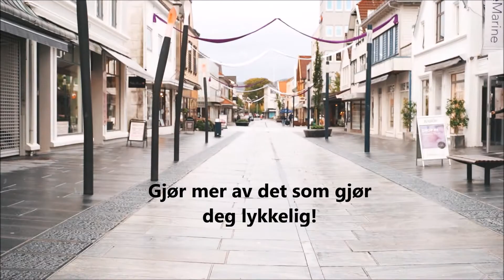Street Fashion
Choosing my style for street walk in my town!

Comments in norwegian